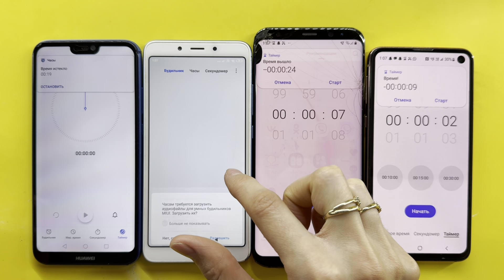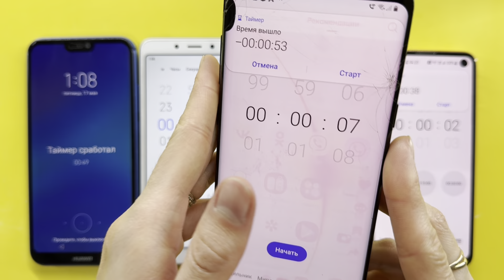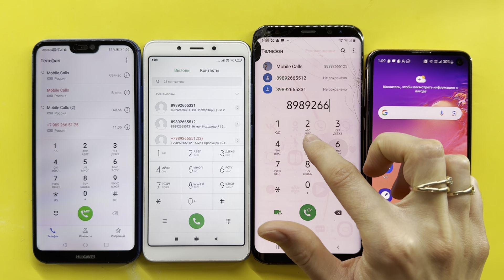Crazy Incoming, Outgoing Mobile Calls HUAWEI P20 lite,Xiaomi Redmi 6A,Samsung Galaxy S8, Samsung S9E